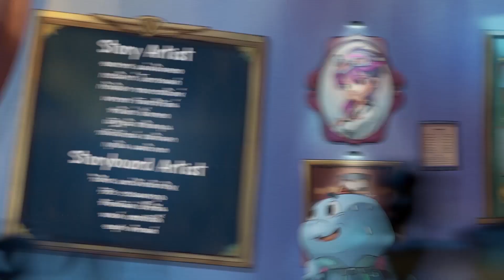GODJI The Adventure - Energy High - Ep 29 หมู่บ้านน้ำพุร้อน l Vithita Animation